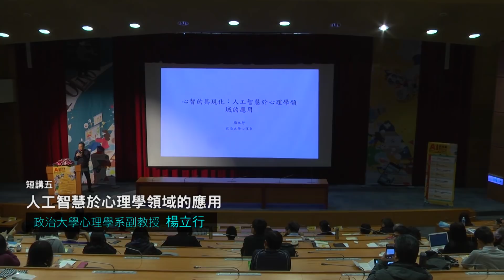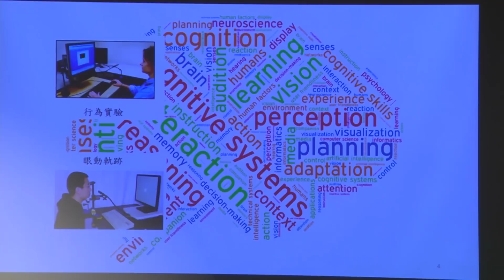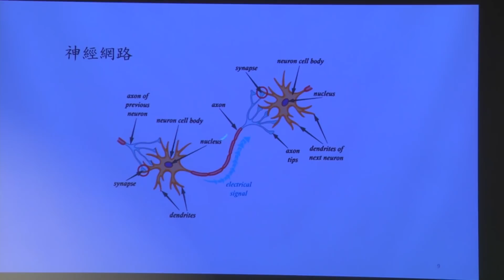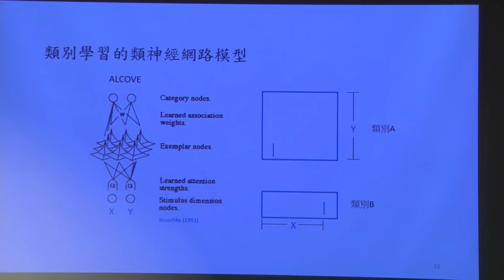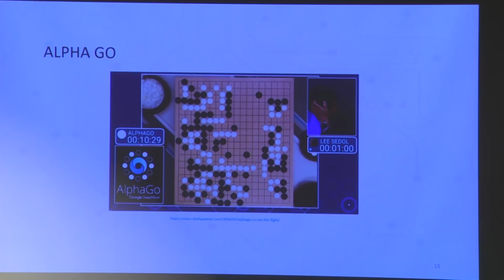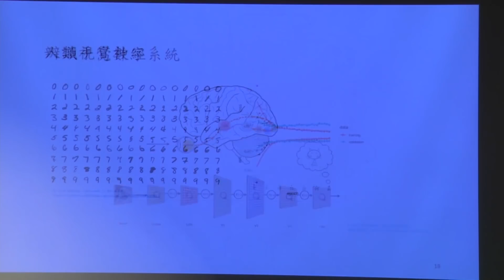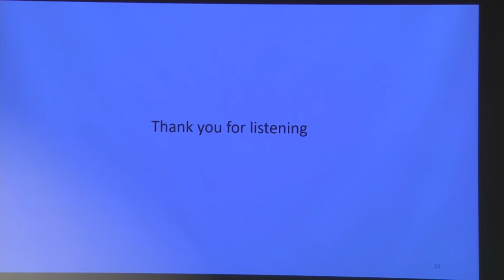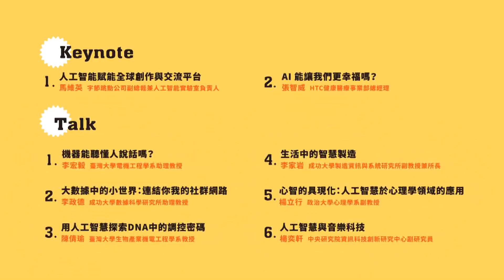心智的具現化：人工智慧於心理學領域的應用｜楊立行｜AI 嘉年華短講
心理學家一直想了解人類心智如何表徵外在世界，又這些表徵經過哪些心智歷程使個體能產生適切的行為反應？這就好像工程師在開發人工智慧系統時，構思這個系統該如何轉碼輸入的刺激（好比心智表徵），以何種演算法進行運算（好比心智歷程），以及產生出何種反應？基於二者的相似性，建立電腦模型是心理學家解開心智奧秘的途徑之一。在本次短講裏，我將介紹類神經網路模型如何模擬人類視覺系統以及人類的推理謬誤。

活動時間：2018年12月16日（日）
活動地點：臺灣大學霖澤館